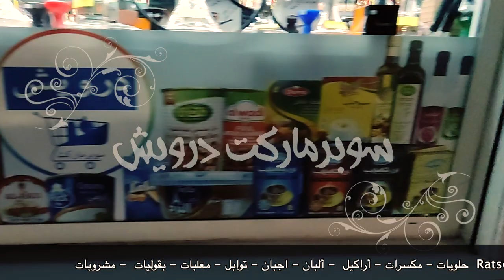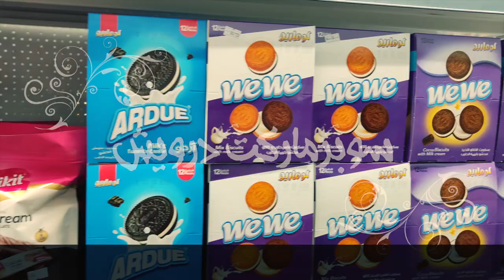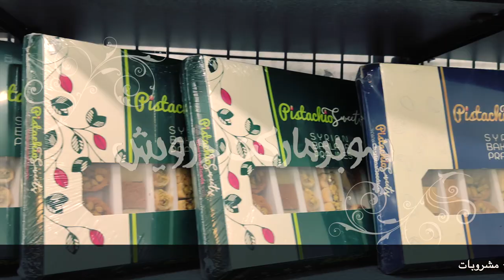Darwish Markt / Wien